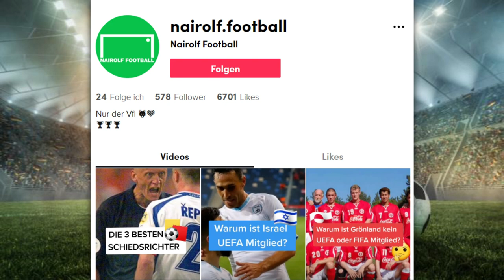Die Größten Fußball Sensationen ohne Happy End 😭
Bayern München, FC Barcelona, FC Sevilla, Deutschland, Frankreich: Sie alle konnten in diesem Jahrtausend mindestens einen großen internationalen Titel erringen, verwundert war darüber wohl niemand. Da wären aber auch Teams, für die allein das Finale zu erreichen eine komplette Sensation war. Wir rufen diese unbesungenen Helden, teilweise bereits vergessen, wieder ins Gedächtnis.